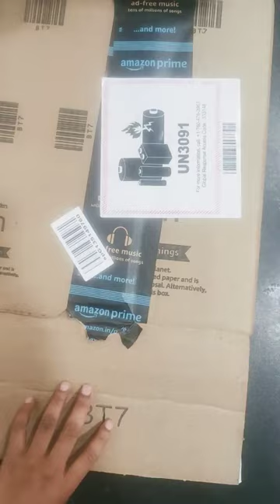opening vedio LCD writing pad 12 inch 😍saee